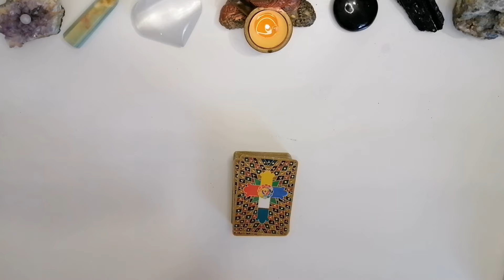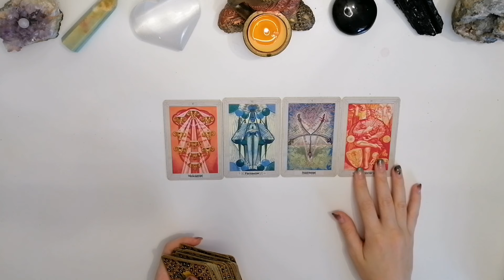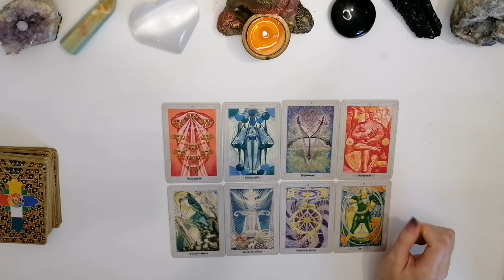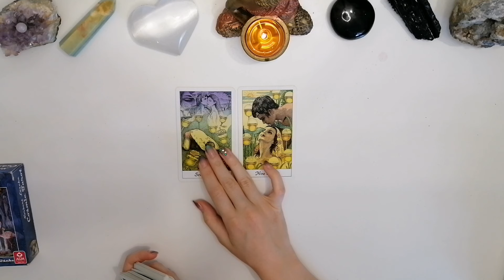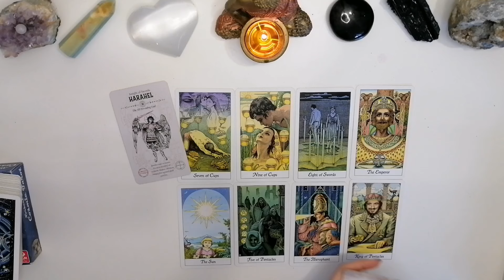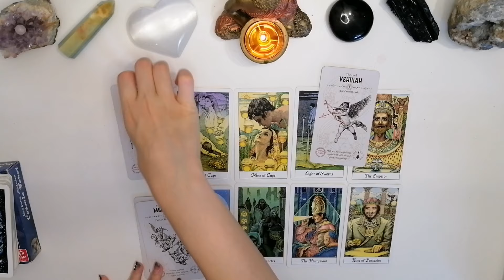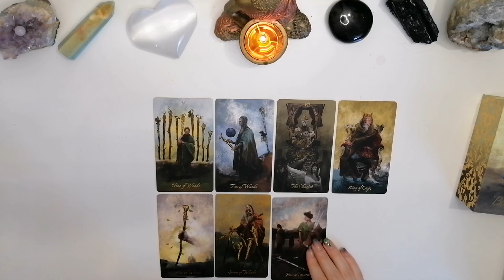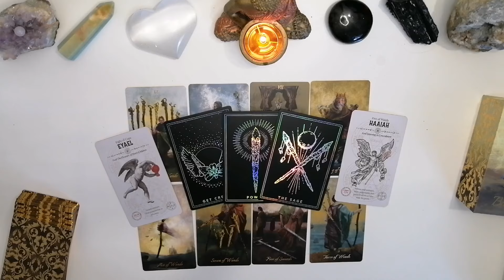🌞🦉MESSAGES FROM THE ANCESTORS 🧿/ pick a card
Enjoy and let me know if it resonated in the comment section below :)

🪬TIMESTAMPS🪬

PILE 1 - 1:32

PILE 2 - 32:17

PILE 3 - 1:02:06